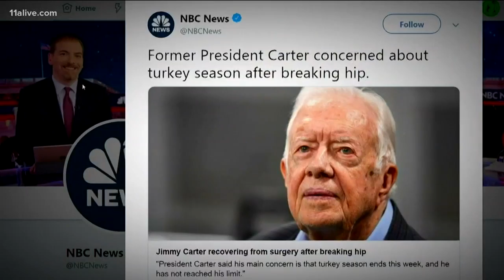Up to Speed: May 13, 2019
All the latest headlines of the day for May 13, 2019.